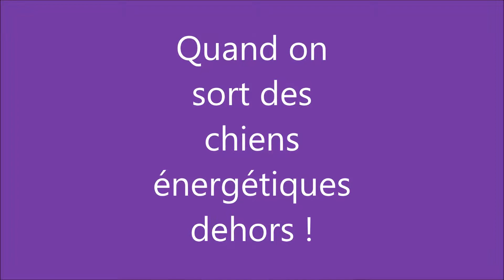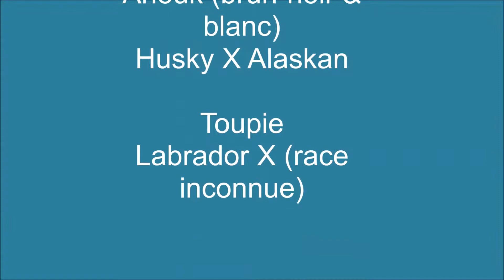Who let the dog out - Baha men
Ça faisais un petit bout que j'avais pas sorti mes chiens donc hier je les ai sortis prendre une longue marche !

Bon, à la fin, ils étaient épuisés .. très rare !

Oui, les chiens sont à moi. Nous sommes sur le terrain familial et l'homme avec moi a accepté d'être dans la vidéo.